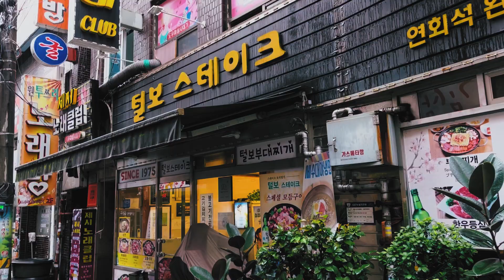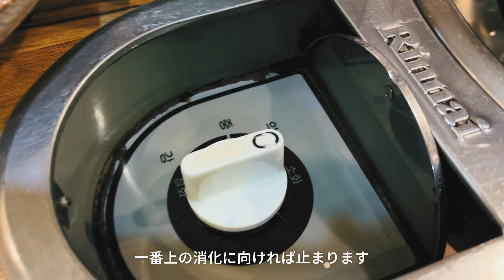明洞近くの1人前から注文できるコク深いプデチゲとなぜかステーキ | 韓国料理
今回は韓国来てから初登場のプデチゲ。
もう寒くなってきてそろそろ暖かいものが恋しく
なってきたのでプデチゲを攻めに行きました。

そしてなぜだかステーキも。
実はステーキとプデチゲがおすすめという
なんとも不思議なお店なのです。

とりあえず食べてみようと思い
お店に入ろうとすると1台のタクシーがやってきました。

タクシーはお店の前に止まり降りてきたのは
大学生ぐらいのカップル2人組。

すごいところで止まったなと思ったら
その2人組そのままプデチゲのお店に一直線に
入っていきました。

まあ雨降ってたからっていうのもあると思うけど
わざわざタクシー乗ってまで来るなんて。。

彼らのおかげで期待値高まりそのままその期待値
裏切ることなく最後まで存分に楽しみました。

なぜステーキも代表メニューなのか
その謎は解けないままでしたがプデチゲの
おいしさは裏切ることなく楽しいひとときを提供してくれます。

【店舗情報】
エリア：을지로3가(ウルチロ3ガ)駅から徒歩6分ほど
店名：털보스테이크부대찌개(トルブステーキプデチゲ)
料理名：부대찌개(プデチゲ)
お値段：₩7,500　(約750円)
料理名：스테이크(ステーキ)
お値段：₩22,000　(約2,200円)

zukisuzuki
Born in Tokyo in 1987. musician. Lo-Fi home recorder.